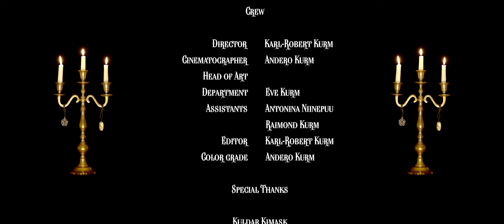Rockin' Lady & Her Rivertown Boys - Voodoo Voodoo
Rockin' Lady & Her Rivertown Boys

Band members

Jaanika
Remo
Reeno
Robert

Recorded in Slim Music Studio

Crew

Director                                 Karl-Robert Kurm
Cinematographer                Andero Kurm
Head of Art Department    Eve Kurm
Assistants                            Antonina Niinepuu
                                               Raimond Kurm
Color grade                          Andero Kurm

Special Thanks

Kuldar Kimask
Sander Kipper
Roland Sutt
Club Rock & Roll

Original song written by Andrew Coleman & Chess Avril
Performed by Lavern Baker

Produced by

Digimeel Productions
Sandbag Films

Estonia
2022